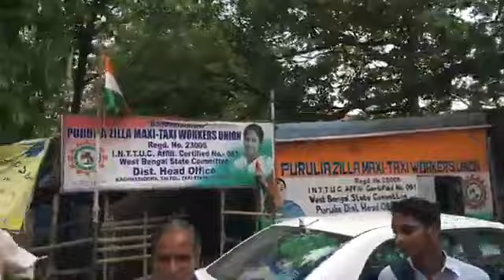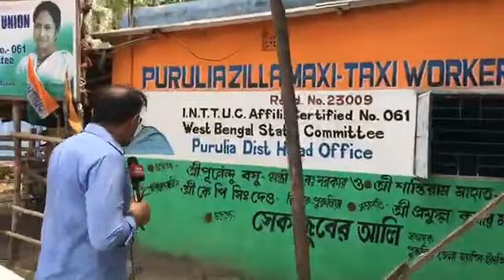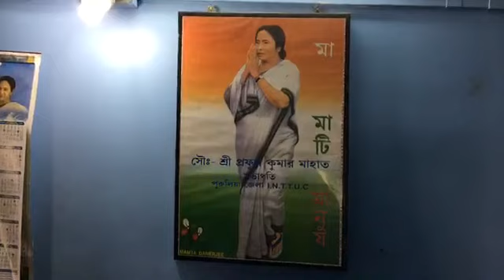Why BJP accusing TMC of murdering it's Workers in Bengal? (BBC Hindi)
पश्चिम बंगाल में भाजपा कार्यकर्ताओं के मारे जाने के ख़िलाफ़ पुरुलिया में पार्टी कार्यकर्ता विरोध-प्रदर्शन कर रहे हैं. और इन्हीं से बातचीत कर रहे हैं बीबीसी संवाददाता विनीत खरे.